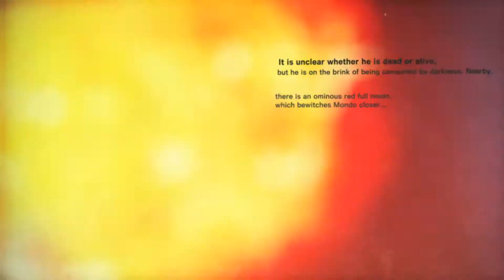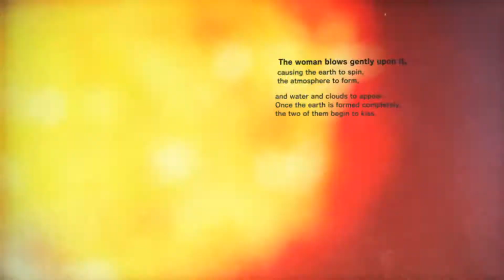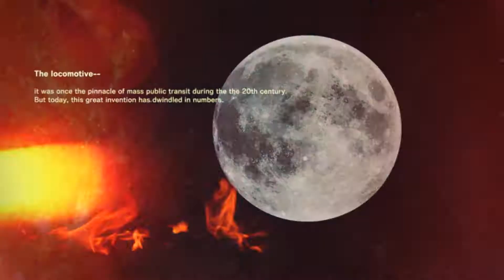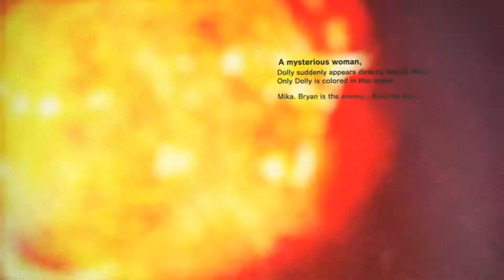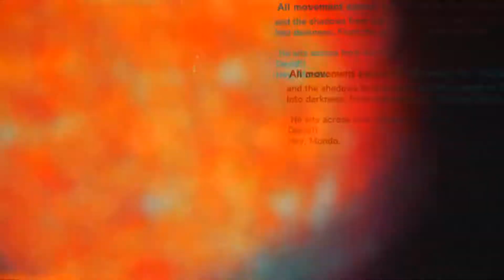Killer Is Dead (PC) All Bosses Part 2